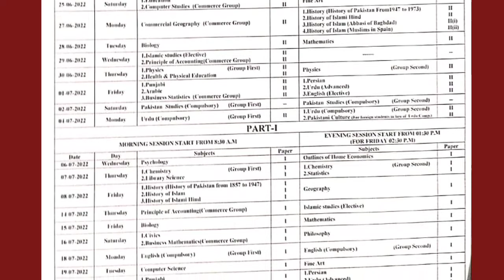Date sheet part-1 and part-2 2022,Final exam date sheet Sahiwal board 2022, Punjab board date sheet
date sheet Pakistan board 2022,